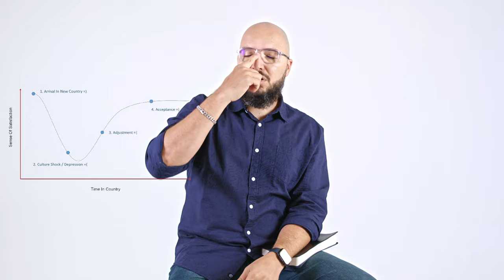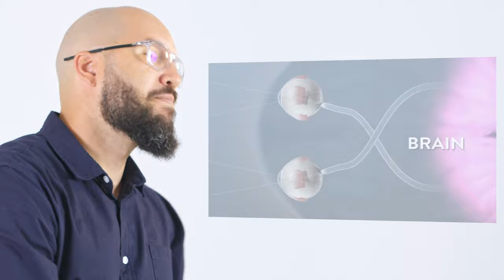The Key to your UNIQUE Personality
Did you know that you were created this unique way for a reason? Your Personality is a gift to the world! There is no better version of yourself other than you, yourself. And in this video I would like to explore with you this journey of discovery and inspire you to be You. Nothing more, nothing less.

I beleive in you! And so should you! So, show some love and leave your comment here on the video about hos this inspired you in any way.